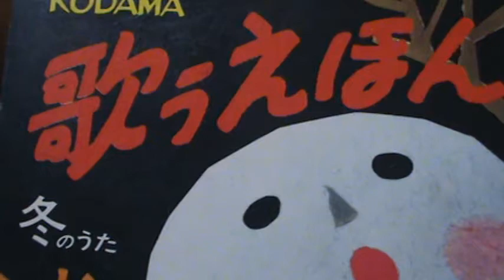【555】KODAMA 歌うえほん 冬のうた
題名：KODAMA 歌うえほん 冬のうた
　　　とくべつふろく　幼児のためのピアノ伴奏用楽譜

編曲：湯山昭、二宮久雄
うた：アマリリス児童合唱団
伴奏：フール・サンズ
え　：井江春代、鈴木悦郎、上河辺みち、松島啓介
タイトル：外村達夫
フォノシート１：ジングルベル／かみのお子の／きよしこのよる
フォノシート２：たきび／ゆき／おおゆきこゆき
フォノシート３：コンコンクシャンのうた／おしょうがつ／たこのうた
番号：KS-100
発行：コダマプレス
価格：380円
備考：'62年11月

※1959年、有斐閣内でフォノシートを刊行する「コダマプレス」創刊。音の出る雑誌の「音」からエコー、木霊を連想し、そこから「ＫＯＤＡＭＡ」のネーミングが決まり、社名としては英文はまずい（当時の感覚）ので「コダマ」とカタカナにし、それにＰＲＥＳＳを加えた。会社としての経営状態は昭和38年頃から次第に思わしくなくなり昭和42年（1967）6月に倒産。

※湯山 昭（ゆやま あきら、1932年9月9日 - ）は、日本の作曲家。器楽、合唱、童謡と幅広い分野の作品を発表している。著作家の湯山玲子は長女。

※井江 春代（いえ はるよ、1923年1月1日 - 2011年5月11日）は、日本の美術家・絵本作家である。

※鈴木 悦郎（すずき えつろう、1924年（大正13年）1月20日 - 2013年（平成25年）8月5日）は、日本の画家、イラストレーター。本名は鈴木一郎・雑誌『ひまわり』『それいゆ』などの挿絵、月刊絵本『ぎんのすず』、本の装幀、バレエ美術など幅広い分野で知られる。

※上河辺みち（かみこうべみち）は日本の画家。

※松島啓介（まつしまけいすけ）は日本のイラストレーター。内藤ルネと並び昭和の女の子に人気があった作家。現在の「カワイイ」の原点を作ったとも言えるイラストレーター。

※他の団体及び個人は調査してもよく判らず。